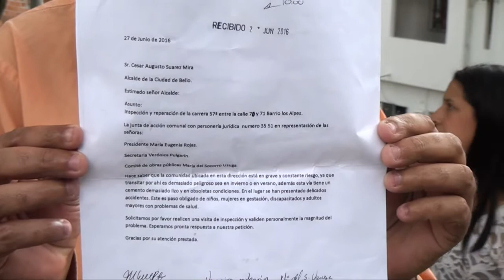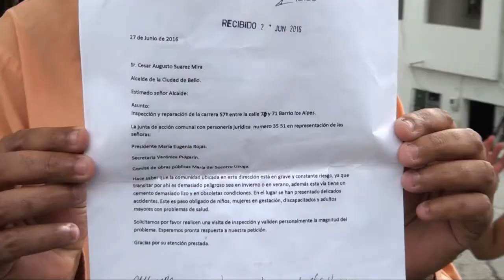Loma en el barrio Los Alpes genera preocupación en los vecinos del sector